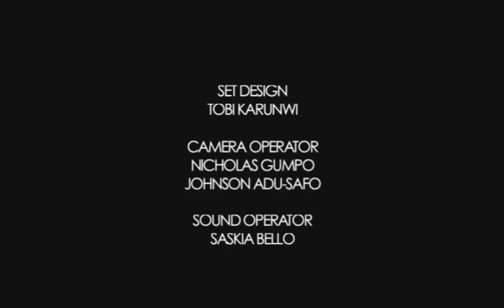Open Heavens Reflections 2013 October 27 - Satan Visits On Purpose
Reflections by Pastor Foyeke Tolani, Pastor with RCCG, Christ's Love Assembly, Barton, Oxford, UK from the Open Heavens Devotional written by Pastor E. A. Adeboye, General Overseer of the Redeemed Christian Church of God.